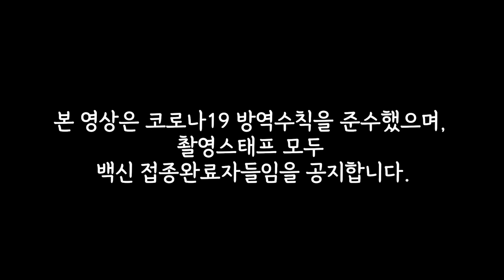😘사랑이 깊어지는 여기는 빗앤붓 💇🏻‍♀️ (feat.’내주제에’ 박내주)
시즌 전 쏘냐부부를 데리고 내주쌤의 미용실에 다녀온 여농티비🚶🏼‍♀️
젠틀한 내주쌤의 화려한 기술로 변신한 두 사람!

부부의 새로운 모습 지금 바로 확인해볼까요?🧐